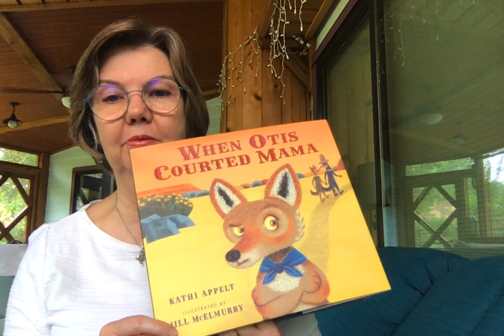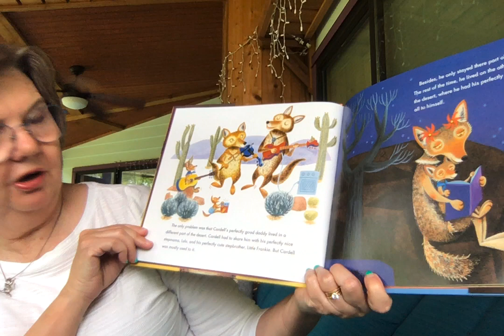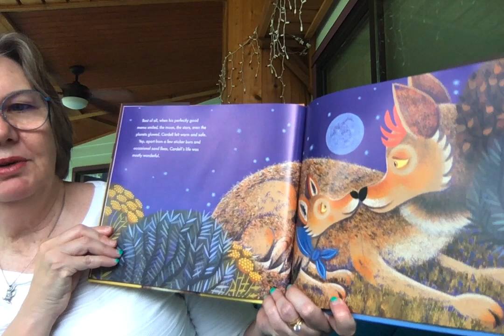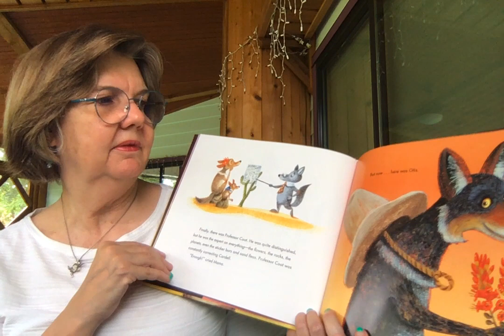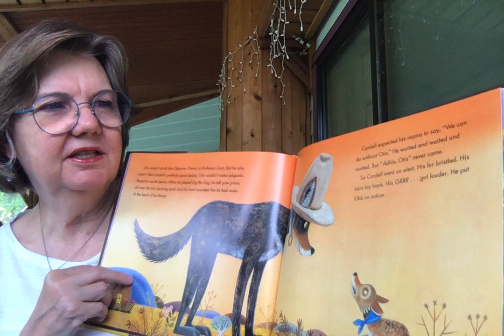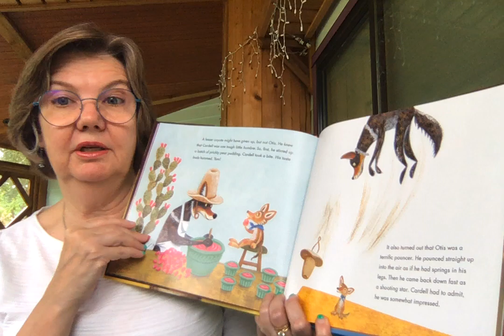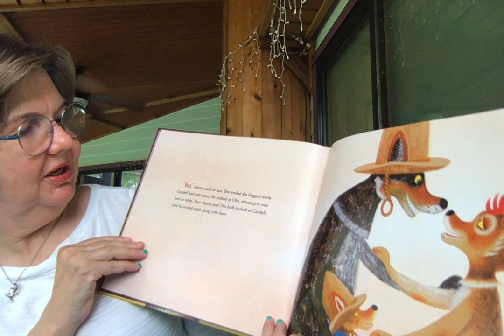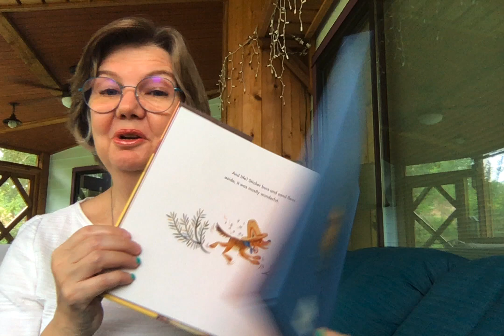TAMULiberalArts Reading Corner: Kathi Appelt reads "When Otis Courted Mama"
Kathi Appelt, 1979 graduate from Texas A&M University, reads her own children's book, "When Otis Courted Mama" In this series, the College of Liberal Arts partners with alumni authors with the goal of offering unique reading opportunities for little Aggies and their families.